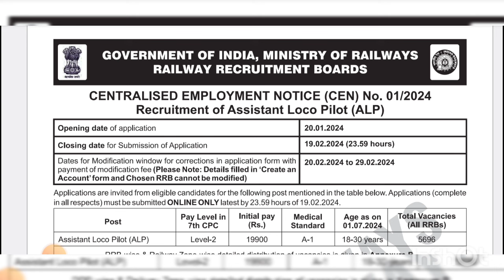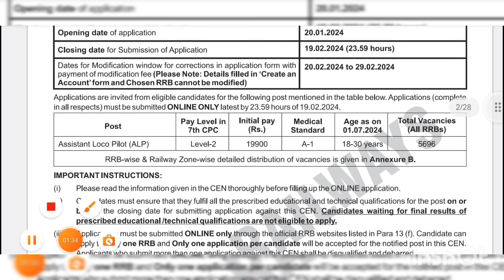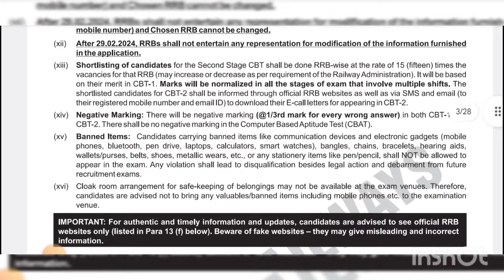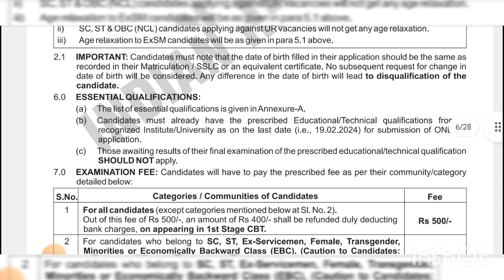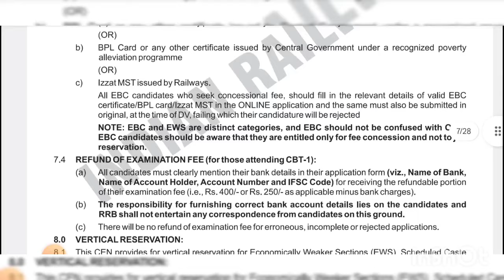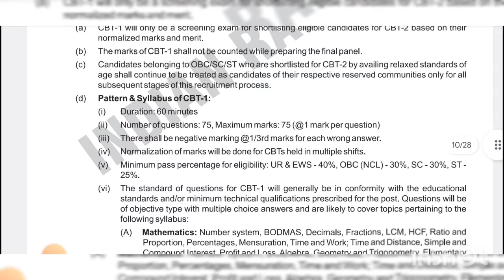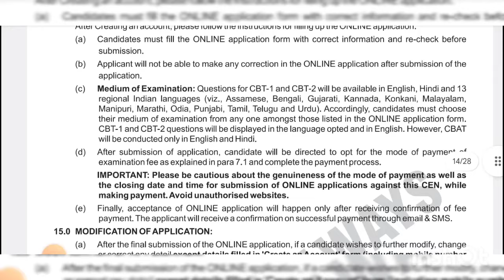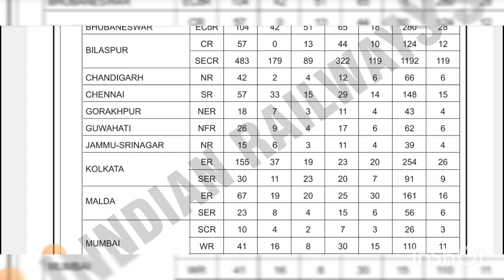Class IV New Recruitment 2024 | 6000+ New Vacancy Out | JK Fresh Jobs Update